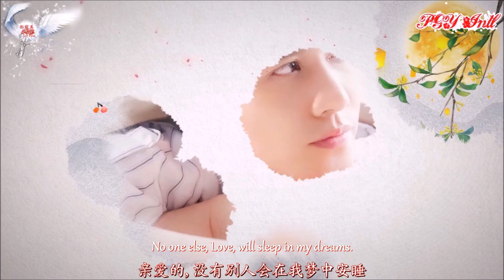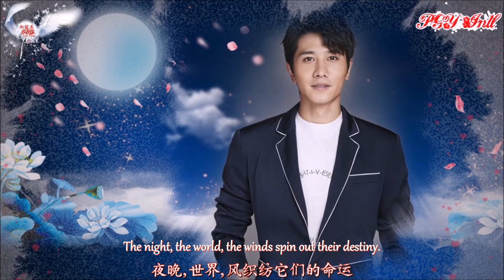Peng Guan Ying - "The Poem for You" - "And Now You're Mine" (Only You Will Sleep in My Dream)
•  Featuring 彭冠英 ♔ Peng Guan Ying
•  为你读诗 - 《爱的十四行诗·81》- 只有你，会在我梦中安睡
•  "The Poem for You"
•  Poem:  "And Now You're Mine" (Only You Will Sleep in My Dream)
    by Pablo Neruda